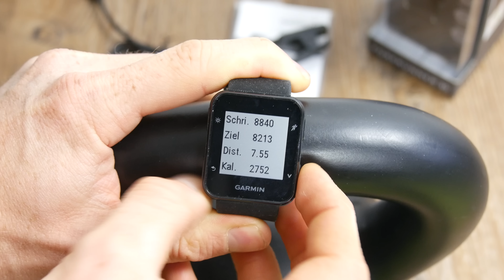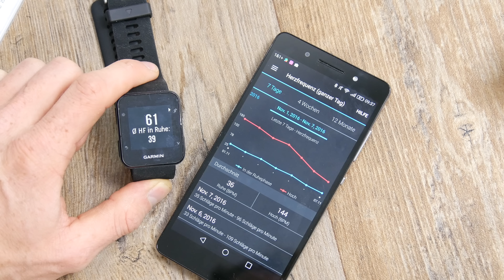Garmin Forerunner 35 im Test: FAZIT nach einem Monat [deutsch] #2 | 4K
Der Garmin Forerunner 35 ist die neue einfache Sport- und Laufuhr, mit integriertem GPS- und Herzfrequenzsensor. Das schwarz-weiß Display zeigt ausreichend Informationen an und bietet neben normalen "Uhr-Funktionen" auch die Möglichkeit seine täglichen Aktivitäten und Fitnessdaten aufzuzeichnen. Dazu gehören Schritte, Kalorien, Intensitätsminuten und der Schlaf. Damit ist der Forerunner nicht nur eine gute, einfache Laufuhr, sondern auch gleichzeitig ein Fitness-Tracker mit vielen tollen Funktionen. Durch das einfache Menü ist diese Sportuhr auch für Einsteiger bestens geeignet. Ich habe den Forerunner 35 einen Monat durchgehend getragen und habe in diesem Video meine Erfahrungen mit der Laufuhr von Garmin zusammengefasst.

»Sicher bei Amazon kaufen:

✗Garmin Forerunner 35 (schwarz)
✗Garmin Forerunner 35 (blau)
✗Garmin Forerunner 35 (weiß)
✗Garmin Forerunner 35 (grün)
✗Garmin Brustgurt
✗kompatibler Brustgurt (wasserdicht)
✗kompatibler Brustgurt (einfach & günstig)

»Meine Ausrüstung«

✗Action Cam 1
✗Action Cam 2